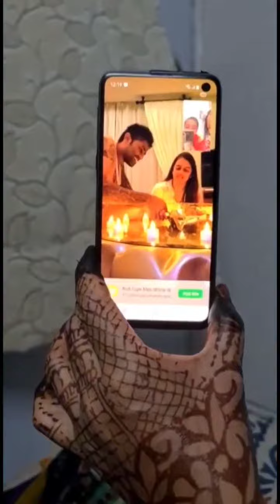Birthday Celebration of Suryakumar Yadav in UAE | SKY birthday celebration in quarantine | IPL2021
Birthday celebration of Suryakumar Yadav in UAE, Suryakumaryadavbirthdaycelebration,